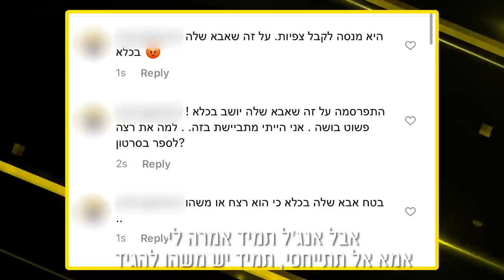בכי דמעות: ליווינו את אנג׳ל ברנס כשאבא שלה השתחרר מהכלא!!!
מציג פלייליסט חדש בערוץ: ״האייטמים החמים״ והפעם:
אנג׳ל פוגשת את אבא שלה בשחרור מהכלא אחרי 9 שנים!

כתבת: חן גל
צלם: יונתן גירץ
עורך: עירא נוסמבאום